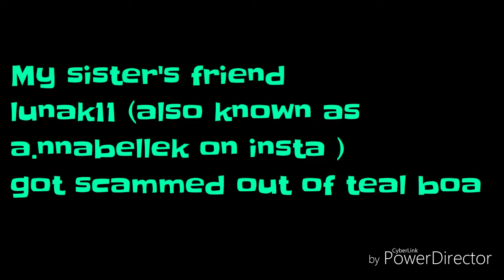EXPOSING SIMPLEDRAGONS || AJPW SCAMMER || DreamGirl123 || THE ITEM WAS RETURNED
Hello Dreamies. I hope you enjoyed and please stay safe out there✌

Hey if you enjoyed this video

 NOTIFY WITH DA BELL 🔔

AND COMMENT ON THE COMMENT SECTION DOWN BELOW! 👇

Stay active on my channel to help me motivate! 👊

 ⚠️⚠️⚠️ALSO MY CHANNEL IS NOT DIRECTLY FOR KIDS BUT FAMILY FRIENDLY⚠️⚠️⚠️

AJ Scammer
AJPW Scammer
Scammer
Play Wild
AJ

 Dream on! 💙
~Dream